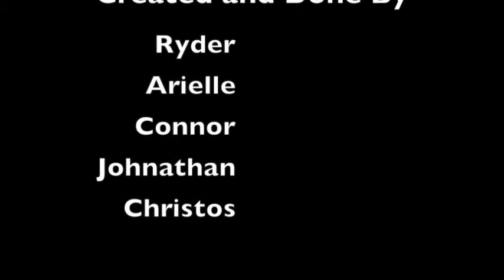Be A Man